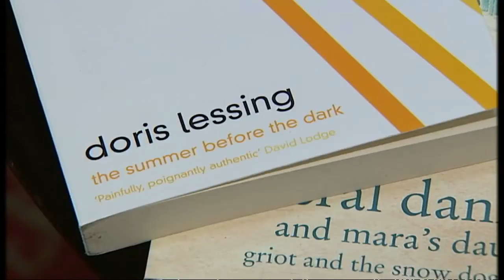Nobel winning author Doris Lessing dies at 94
Doris Lessing, the Nobel prize-winning author of more than 50 books including The Golden Notebook and The Grass is Singing, dies at the age of 94.Sign up for Snowmail, your daily preview of what is on Channel 4 News, sent straight to your inbox,